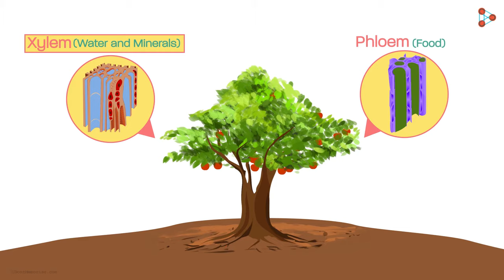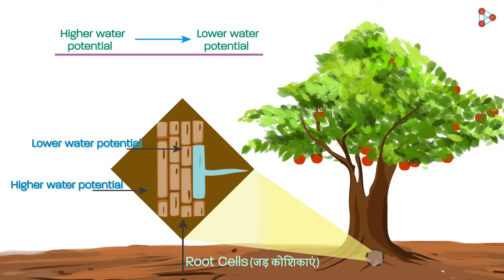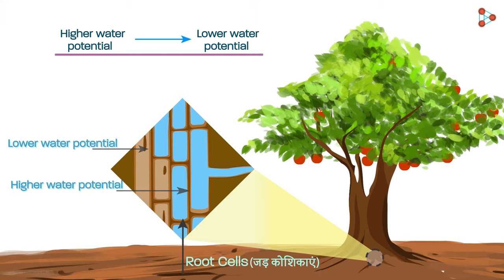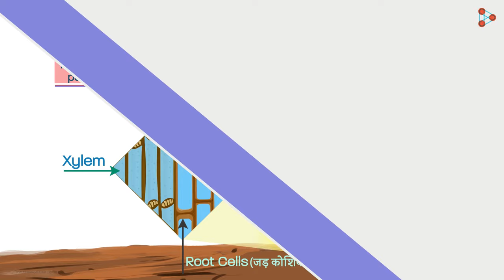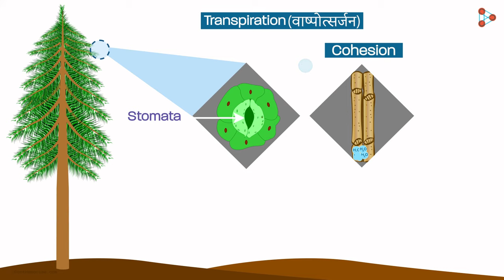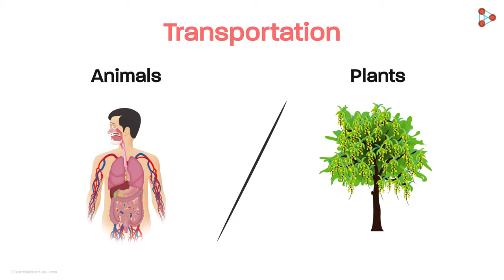Life Processes - Lesson 26 | Transportation in Plants - in Hindi (हिंदी में ) | Don't Memorise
📲IIT JEE Main College & Branch Predictor 2024 "Just like animals, even plants require a proper transportation system. Although
not as efficient as that of humans, plants do have a proper system of
transporting substances throughout the body.
Let’s get to know more about these processes."